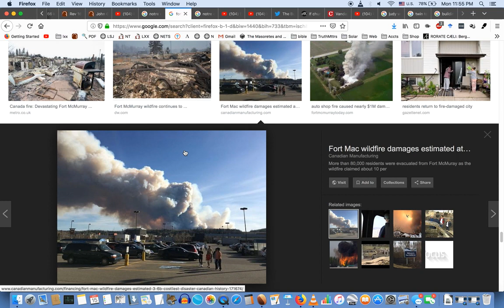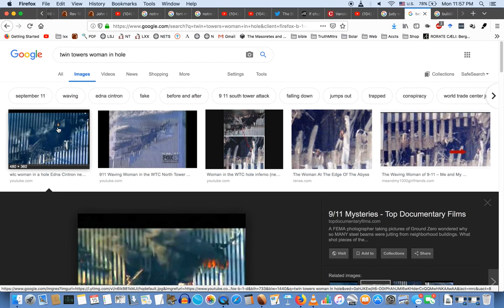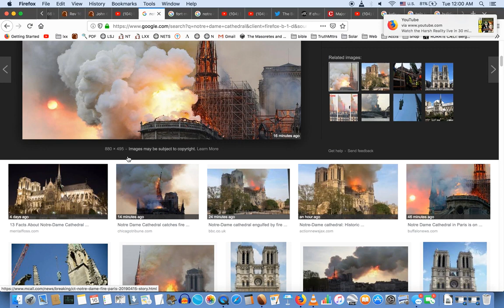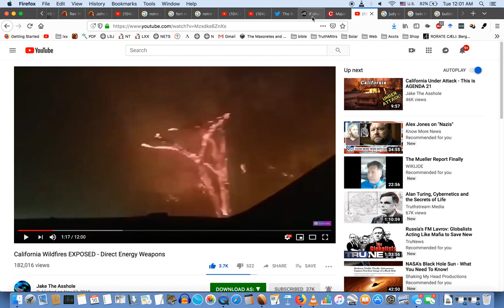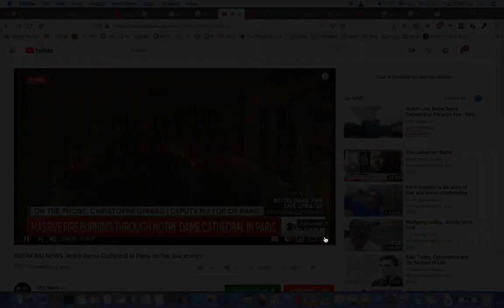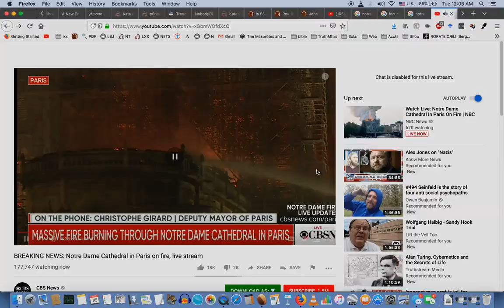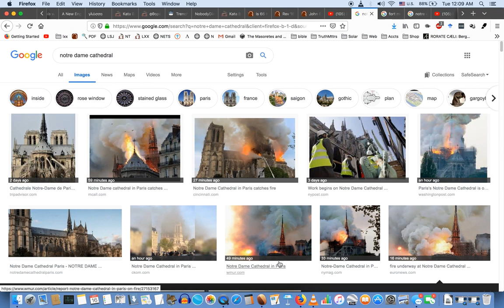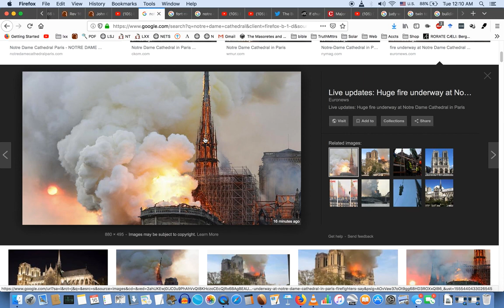Notre Dame Incinerated Re-upload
Originally Published by "inTruthbyGrace" on Apr 16, 2019. This video is too important to be ignored. The Notre Dame Cathedral fire was no accident. This was deliberate arson. You don't need to be a rocket scientist to realize that normal fire does not behave like this. The rulers of darkness have developed weapons way beyond our scope of understanding. They have used that weapon to strike at the heart of France. The perpetrators of 9/11 got away with it. Perhaps "we the people" are wise to there deceptions this time!